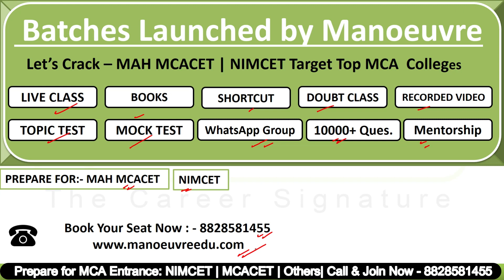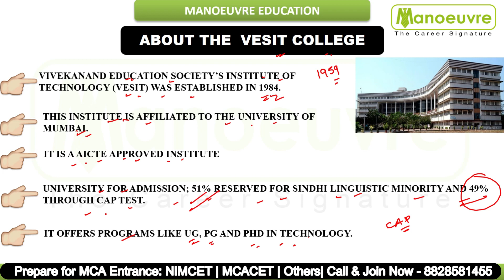MAH MCA CET VESIT(Vivekanand Edu Society) | PLACEMENT RECORDS | FEES | SALARY PACKAGES | RECRUITERS.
Crack MCA Entrance : NIMCET , MCACET , Others  Exam - Start Now or Never - Batches Launched  - Online Live Class

Manoeuvre Education